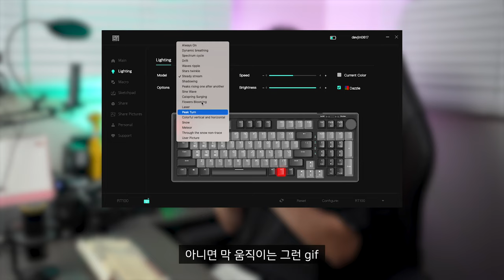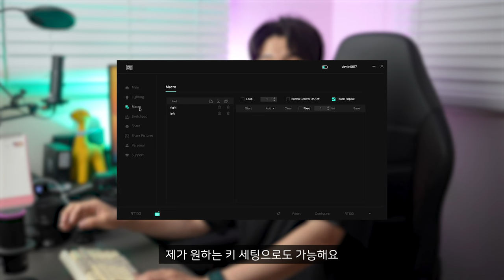(4K)⌨️[리뷰] LCD화면, 노브다이얼, 숫자패드까지 있는 97키 에포메이커 레트로 기계식 키보드 완벽 리뷰 RT100 | Win/Mac 호환 블루투스 무선 유선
"본 영상은 '에포메이커'로부터 제품 무상으로 제공받아 제작되었습니다"

가끔 이런생각을 해봤습니다.
키보드에 화며도 달리고, 다이얼도 있고, 작은키보드에 숫자패드(텐키)도 있고,
기계식키보드에 LED까지 번쩍번쩍하고, 블루투스부터 유선, 무선까지 다 되면 좋겠다라고 말이죠.
어..? 실제로 존재했습니다. 그리고 리뷰를 준비해봤습니다.

아래 링크를 통해 구입할 수 있습니다.